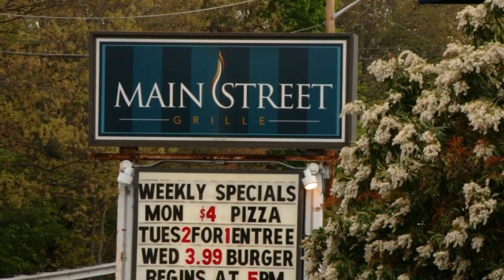Delicious Meal Deals (Phantom Gourmet)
Dan and Dave Andelman discuss some of the top affordable eateries in Boston and beyond, including Main Street Grill in Weymouth, Ate Doors Down in Manchester, NH, and AJ's Kitchen in Wilmington.